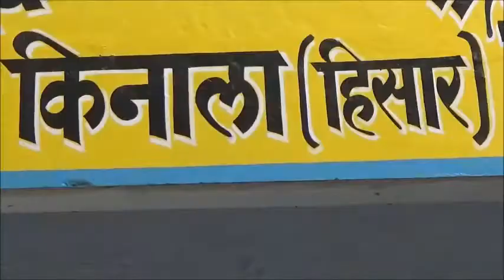uklana : किनाला गांव के तालाब में मरी हजारों मछलियां, पशुधन में बीमारी फ़ैलाने का भय